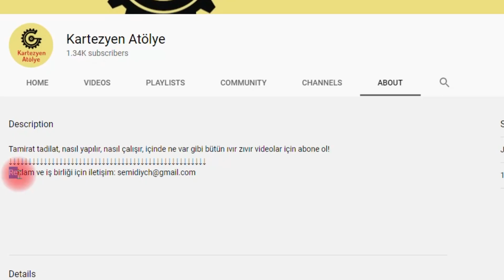Su pompası yapımı - Akvaryum su pompası - Kolay su pompası yapımı - Evde su pompası nasıl yapılır?